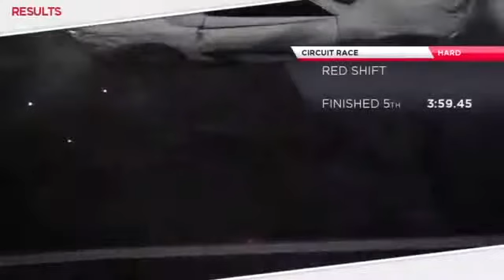Need for Speed Most Wanted 2012 NFS01 Part 208